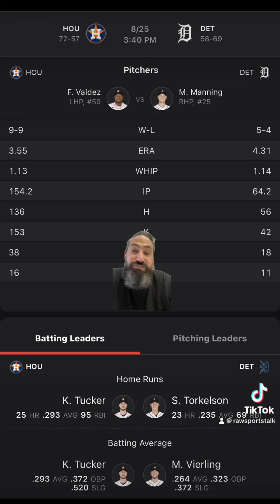Detroit Tigers VS Houston Astros 8/25 FREE MLB Sports Betting Info & My Pick/Prediction